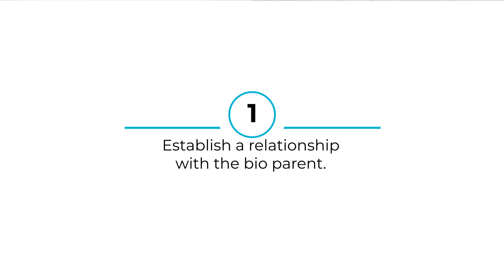Four Tips for Foster Parents: Advice from a Bio Parent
Parent Partner Jonisha Neita gives Wellpoint Care Network's Angela D'Fantis four tips that every foster parent should keep in mind when dealing with a child's biological family.